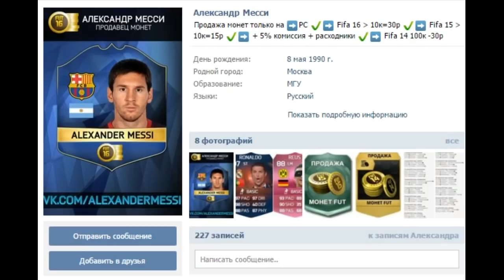FIFA 16 НОВОГОДНИЕ ПАКИ ПО 50К [ СЛОВИЛ ПАРУ ИНФОРМОВ] + ПОЗДРАВЛЕНИЕ ОТ ЧЕЙЗА